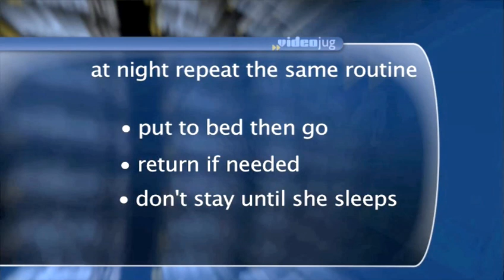How To Win Back Your Bed From Your Toddler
This tutorial is a invaluable time-saver that will enable you to get good at tears and tantrums, child sleep training. Watch our bite-size tutorial on How To Win Back Your Bed From Your Toddler from one of Videojug's professionals.